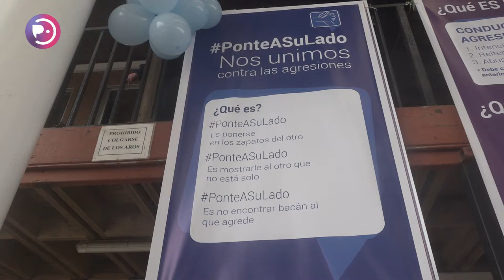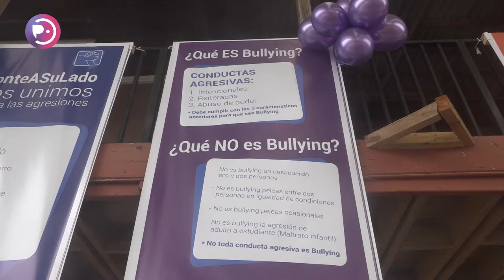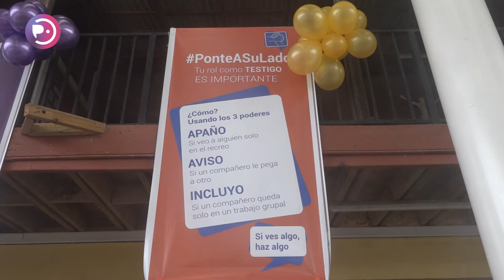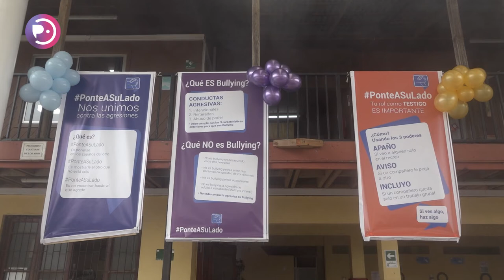Colegio Preciosa Sangre inició campaña contra el bullying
Una de las mayores preocupaciones y causas de conflicto en las escuelas es el acoso y violencia entre estudiantes, también llamado bullying. Episodios de agresiones se vieron intensificados luego de las cuarentenas, por lo que el Colegio Preciosa Sangre de Pichilemu tomó cartas en el asunto, dando inicio a una campaña de visibilización y manejo contra el bullying, orientada a toda la comunidad.